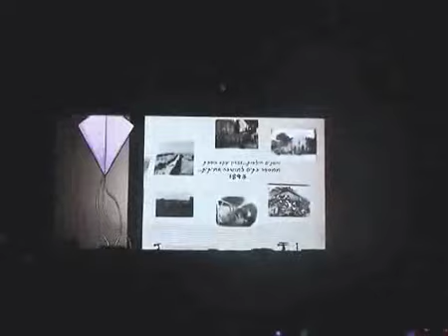המופע המרכזי של יום העצמאות 2012 בזכרון יעקב - חלק 3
המופע המרכזי של יום העצמאות 2012 בזכרון יעקב בהשתתפות תושבי זכרון. בימאית - דנה יסן
צילום - עמי שיינר